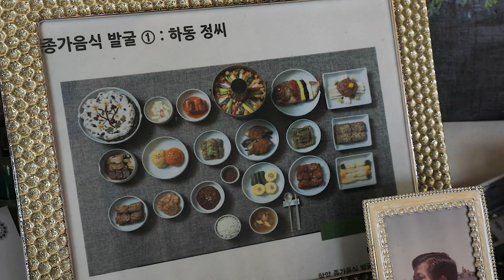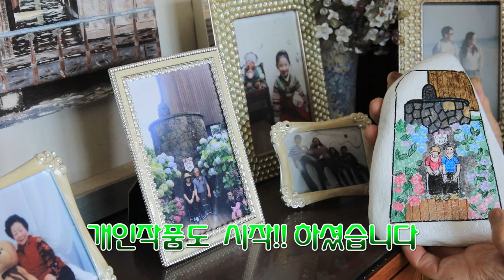함양군 지곡면, 온갖 색이 칠해진 돌들의 정체는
코로나19는 모든 것을 바꾸어 놓았다.

하동 정씨 종가 음식 전수자
정소혜 여사또한 마찬가지.

평소 해오던 요리강의도 중단이 되고
할수 있는 것이라고는 산책 밖에 없었다.

우연히, 집 앞에서 산책중 발에 차이는
돌을 보고 떠오른 생각이 있었으니... .

바로 돌에 그림을 그려 넣는 '돌 그림' 인 것이다.

함양군 지곡면 덕암 마을에 가면 '관찰댁 정소혜' 어머니의
작품을 만나 볼 수 있다.